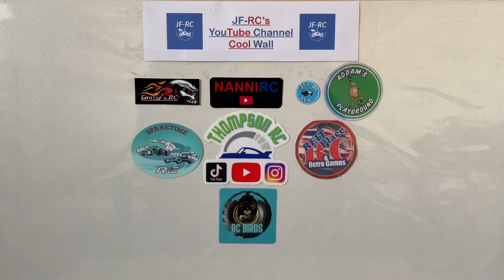JF-RC YouTube Channel Cool Wall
Hi RC Enthusiasts

In this short video I would like to present:

JF-RC’s YouTube Channel Cool Wall.

I’ve got a selection of cool channels stickers on the wall already, so if you haven’t already, pop along them now and hit that subscribe button, likewise, hit the subscribe button for me, to see more great content.

I always appreciate the support of fellow RC enthusiasts. Keep well and all the best to you. See you again soon.